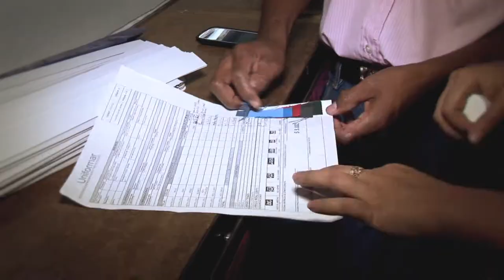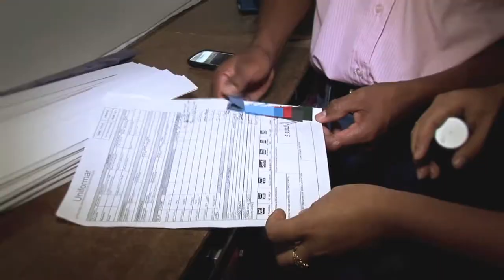Mónica Sánchez, una emprendedora que apoya la construcción de paz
Mónica dio el paso de confiar y aportarle a la construcción de paz, hoy emplea a personas desmovilizadas de grupos organizados al margen de la ley que están en Proceso de Reintegración. Pero además, genera oportunidades laborales a otras poblaciones vulnerables que en el pasado fueron víctimas de la violencia. En un escenario de reconciliación, donde gracias a Mónica reconstruyeron su proyecto de vida, todos trabajan unidos como una familia.

Realización: Maria Antonia Duque C.
Cámara: Guillermo Alzate
Edición: César Sánchez